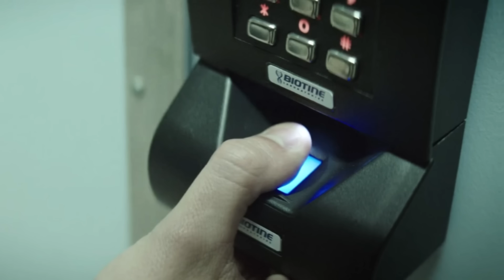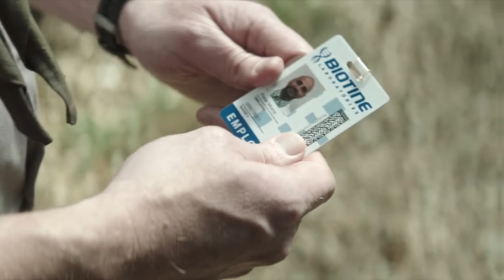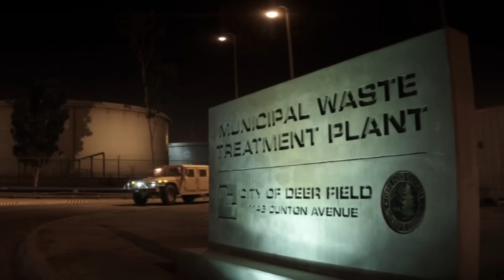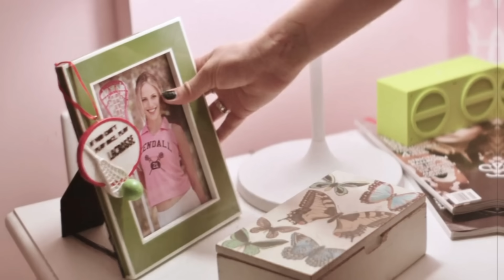สปอยหนัง l เมื่อไวรัสซอมบี้ระบาดในวันเข้าค่ายลูกเสือ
สมัครเป็นสมาชิกของช่องนี้เพื่อสนับสนุนช่องฟังคลิปใหม่ก่อนใครได้นะครับลิ้งนี้

ถ้าชอบก็แชร์กันให้กันด้วยคนละทีนะครับ หากมีข้อมูลผิดพลาดต้องขออภัยด้วยน้า

เมื่อไวรัสซอมบี้ระบาดในวันเข้าค่ายลูกเสือ